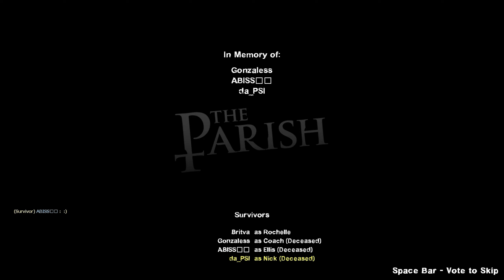Left 4 dead 2: Multiplayer COOP Gameplay, YES its still being played! (non commentary)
In 2008 I started playing Left 4 Dead. An amazing COOP game, packed with action, gore and fun. In 2009 Left 4 Dead 2 come on the market.

I played it for over 3 years (PC and XBOX 360) but stopped actively playing in ~2012 when I moved to Cyprus. Few days ago, I was checking my games  library and I got a flashback when I saw it.

Left 4 dead 2..., Are there still people playing it If people still play it, most likely not many Most likely its not fun anymore, the graphics are terrible, who will play it.

The day that I played, 12.431 people also played the game online. That's not bad for a 11 year old game.